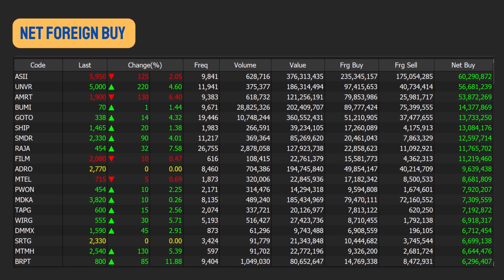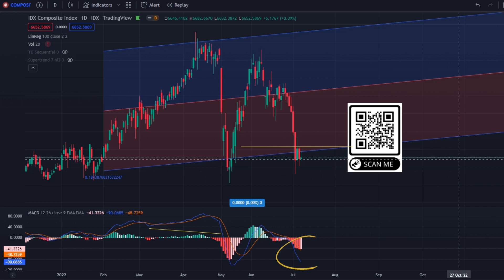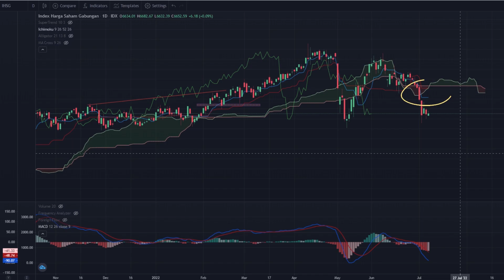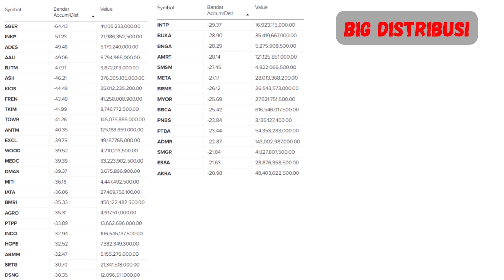IHSG Cenderung Sideway Menunggu Signal Signal REVERSAL "EPISODE 11"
IHSG Cenderung SIDEWAY menunggu singal signal reversal
Penjelasan detail, simak videonya ya.

Untuk teman teman yg memiliki pertanyaan atau ada request saham untuk dianalisa silhkan comment di episode ini, kami akan coba bantu sebisa mungkin, Mari dukung edukasi gratis ini dengan Like, Comment, dan subscribe channel ini agar tumbuh baik.